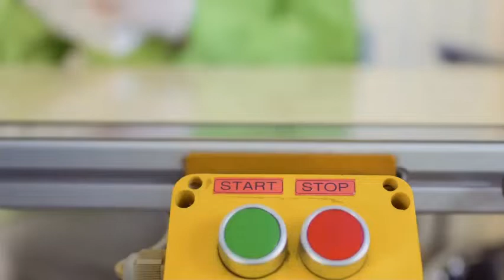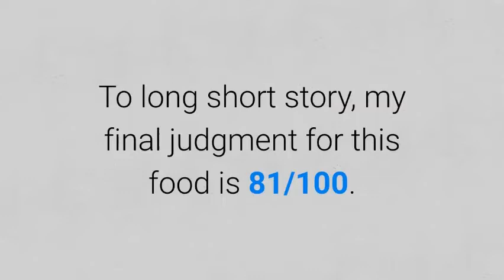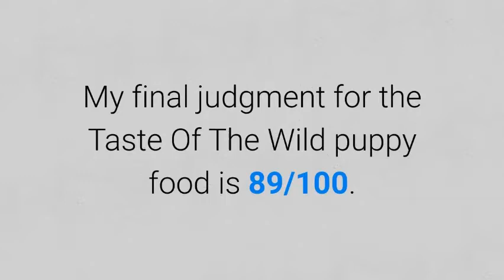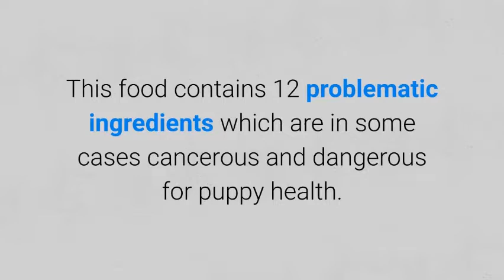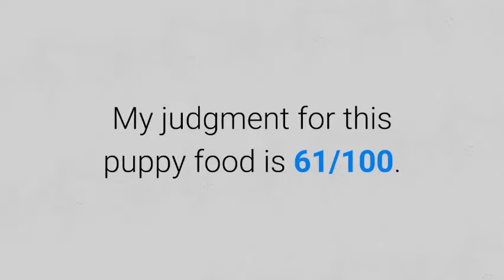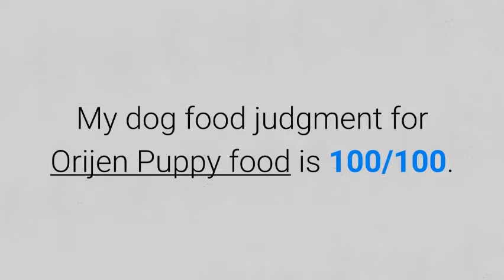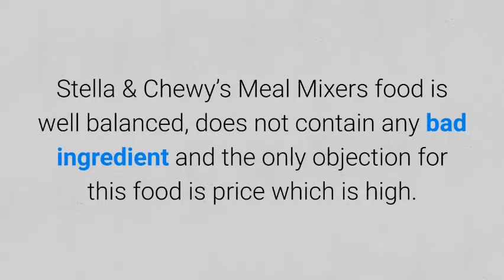Best Dog Food For Puppies in 2020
EVERY DOG IS DIFFERENT
Get a Custom nutrition plans packed with superfoods, designed for your dog

Top 10 Most popular puppies foods:

1. Natural Balance Puppy Formula
The Natural Balance puppy formula is the most popular product but what about healthiness?
Natural Balance puppy food is produced without :
a) Preservatives.
b) Grain.
c) Wheat.
d) Soy.
However, this food contains a lot of plant-based proteins which are less acceptable.
My judgment is 86/100.

2. Hill’s Science Diet For Small And Toy Breed
My analysis shows that Hill’s Science puppy food is well balanced and there are no dangerous preservatives and soy.
However, I detected 4 problematic ingredients:
a) Wheat.
b) Corn.
c) Peas.
d) Dried beet pulp.
To the long short story, my final judgment is 81/100.
Ok, for now, it is true the most popular brand is the best, will third food change that fact?

3. Taste Of The Wild Puppy High Prairie Venison & Bison
Taste Of The Wild brand of foods is the most popular on the internet.
However, the Taste Of The Wild puppy food is third but that is not the case if we look at healthiness.
It is perfectly balanced and it contains a lot of animal-based proteins.
My final judgment is 89/100.

4. Blue Buffalo Life Protection Formula For Puppies
This brand is well balanced and the situation was great until I made an ingredient analysis.
I found 6 problematic ingredients.
So my final judgment is 73/100.

5. Pedigree puppy growth and protection formula
When I examined Pedigree's product I was totally shocked.
My final judgment is 9/100.

6. Iams Proactive Health
Iams puppy food is cheap but not very healthy.
The food is well balanced but still, it contains 6 problematic ingredients.
My judgment is 65/100.

7. Purina ONE SmartBlend Natural Puppy Food
There were 7 problematic ingredients in the analysis.
My judgment is 61/100.

Ok, the next food will show you a little exception.
8. Wellness Core Puppy Brand
Wellness Core is actually a very healthy and well-balanced puppy food.
So my judgment is 88/100.
The last two brands are not so popular but this food will certainly become more popular.

9. Orijen Puppy Food
Orijen Puppy food brand is becoming more and more popular, why is that so?
Well, it is produced as the biologically appropriate raw food (BARF) and in my examination, I discover that Orijen puppy is the best dog food for puppies.
Orijen puppy food:
a) It doesn't have any dangerous ingredients.
b) It doesn't contain grain, wheat, soy or preservatives.
c) Processed ingredients with a freeze-drying technique.
d) It has a perfectly balanced composition full of fresh and raw meat.
So it is the best because it really is and I highly recommend it as the best dog food for puppies.
My judgment for Orijen Puppy food is 100/100.

10. Stella & Chewy’s Meal Mixers
Stella & Chewy’s foods are well known as the best freeze-drying brands on the internet.
However, it can be very good puppy food as well.
This puppy food is well balanced and healthy but expensive.
My final judgment is 93/100.